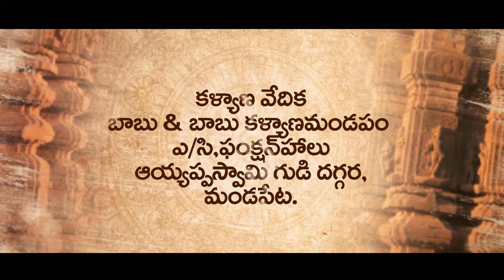Pradeep & Nikhila | Wedding invitation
Cast & Crew: Pradeep, Nikhila

Edited by: Sai Rahul